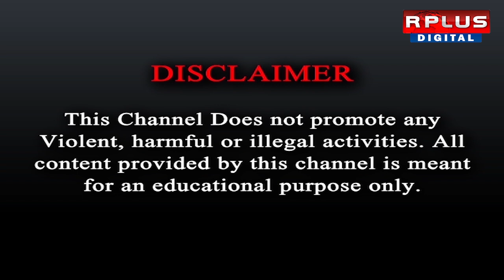Headline: শিরোনাম এক নজরে।RPLUS NEWS